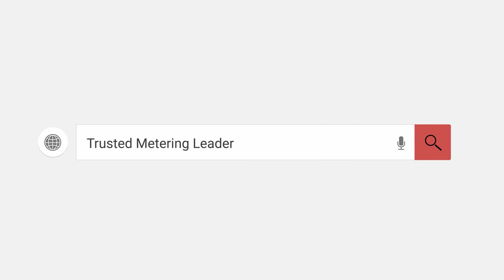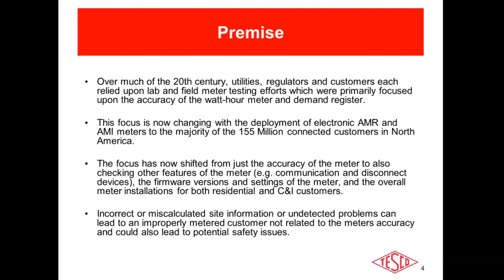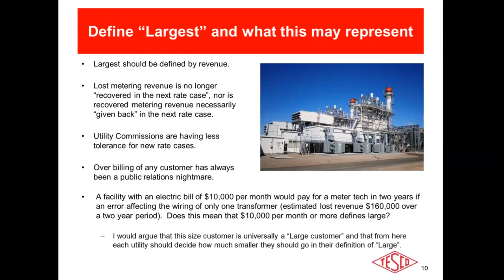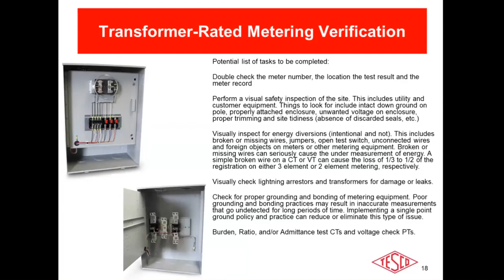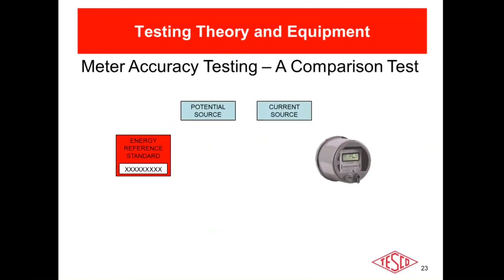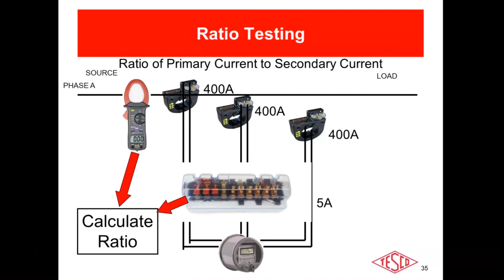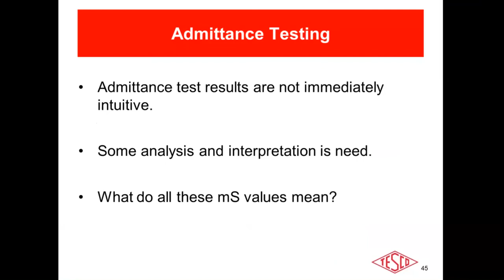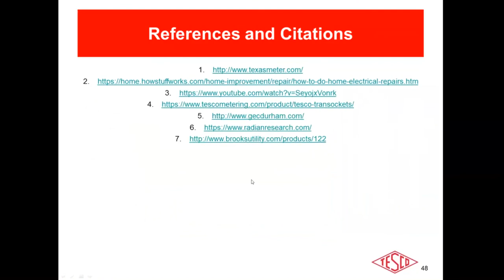Fundamentals of Transformer-Rated Field Meter Testing and Site Verification (NREA)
TESCO’s Rob Reese reviews the fundamentals and everything you need to know about transformer-rated field meter testing and site verification. This presentation was held for the Nebraska Meter Conference 2021 (NREA).